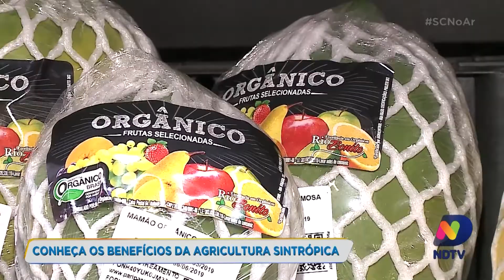Agro futuro: conheça os benefícios da agricultura sintrópica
No Agro futuro desta sexta-feira (22) mostra um sistema que junta, na mesma área, a produção de hortaliças, frutas e verduras.

É a agricultura sintrópica. Conheça na reportagem!